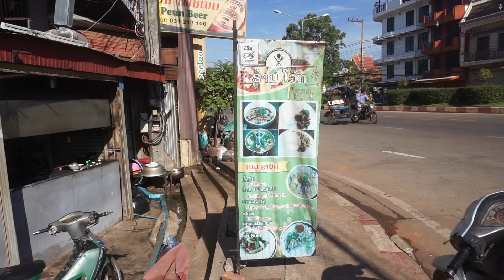ล่องลาวสองพันซาว Lao 2020 EP 17 วัวปิ้งร้านนี้ขายดีที่สุดในนครปากเซ